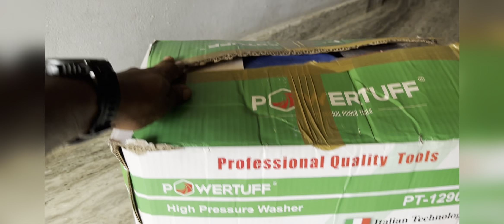CAR WASHER POWERTUFF brand